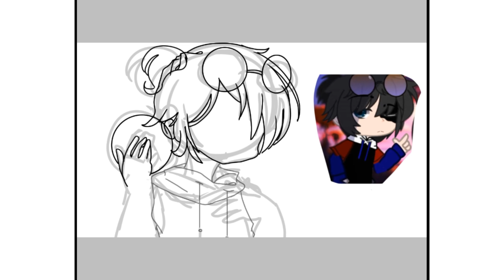Speed Paint // Gift for : @Black Cover // Bored 😩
Bum

Köye geldik buyuzden az video gelebilir :')